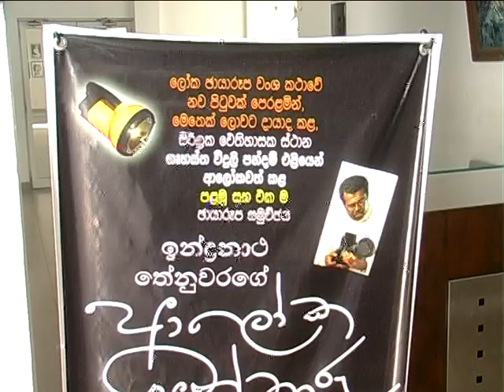Light Painting Exhibition